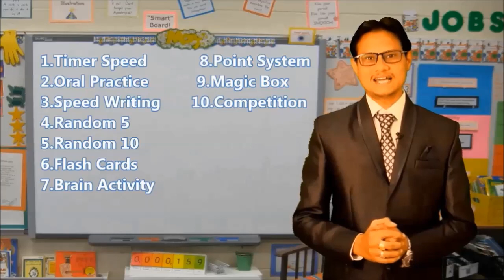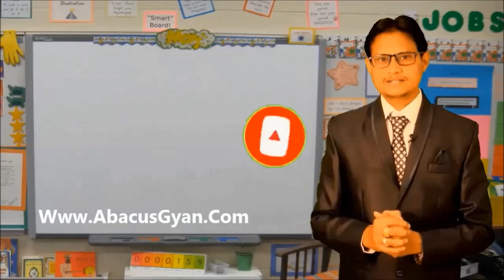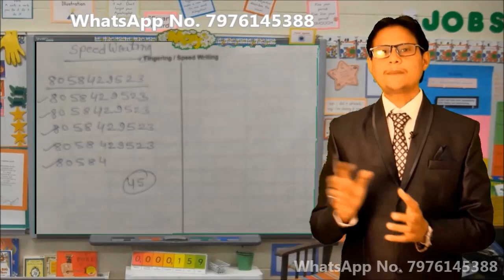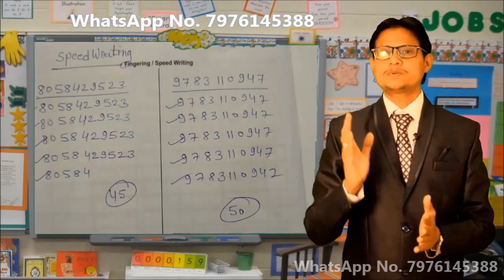Abacus And Vedic Math Class Activity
FREE FREE FREE   Start Your Learning From Today - Click On Link And Start Learning

Part-1 Class Activity
Open Your Own Abacus and Vedic Math Institute , We are proving free Franchise , no royalty.

Abacus is an educational tool, So With The Help Of Abacus children can learn Fast calculations and numbers with fun. The child uses his or her fingers to move the beads on the abacus and this collaborative movement of the fingers and the brain are responsible for creating a Photographic memory in brain.

abacus classes,
abacus class in mumbai,
abacus franchise,
abacus math,
mental math,
abacus institute,
abacus in hindi,
ucmmas,
uccmas abacus,
ucmasss,
fast math,
abacus gyan